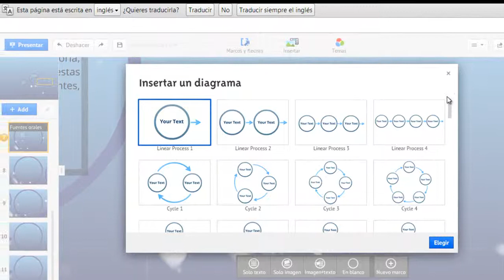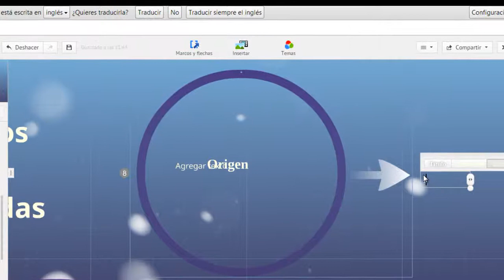añadir diagramas prezi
Prezi le permite ilustrar su presentación con diseños predefinidos que puede utilizar como diagramas de flujo.